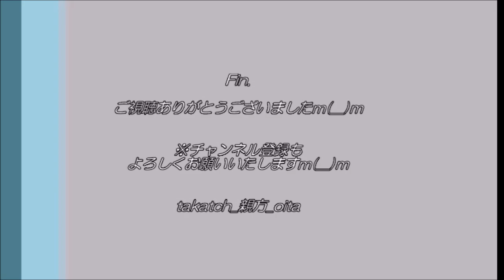【サッカー天皇杯2021】選手入場～大分トリニータvsホンダロックSC＠昭和電工ドーム大分～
「大分トリニータ（J1)vsホンダロックSC（宮崎県代表）」＠昭和電工ドーム大分　2021.6.9
天皇杯2回戦
📝大分トリニータvsホンダロックSC 天皇杯レポブログ記事

両チームの選手入場！